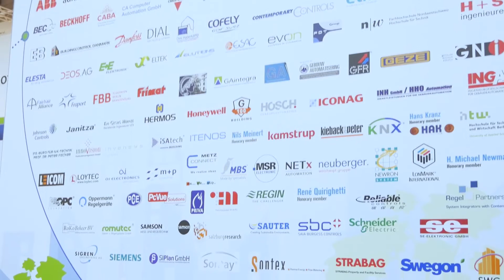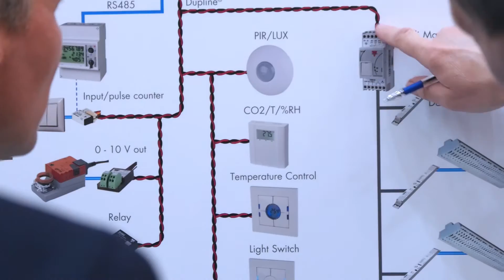BIG-EU - We are BACnet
Promoting the development of the BACnet standard, enabling open data exchange and ensuring interoperability of different building automation components - these are the objectives of the BIG-EU. It is because systems that communicate with each other in a single language are far superior to isolated solutions, that we demand the prevalence of the BACnet standard in Europe. We represent European interests in the development of the norm and coordinate the European BACnet activities.
The BIG-EU coordinates the European BACnet activities and globally represents the interests of the European members and countries in close co-operation with the ASHRAE, BACnet International (BI) and all existing and prospective BACnet Interest Groups. The co-operation prevents the emergence of a European BACnet dialect.